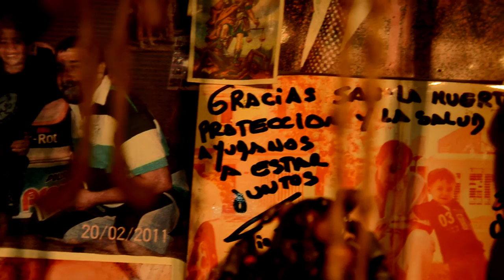AYUCABA Teaser - Documental-TP3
Diseño Audiovisual 1 – Cátedra Fischbein+Gismondi – Año 2015
Comisión: Felipe Restrepo
Trabajo Práctico Nº3: Cortometraje Documental de Observación (Grupal) Primer Etapa
Teaser (Adelanto): AYUCABA
Autoras/Alumnas: DANIELA PAULA LLANOS RODRIGUEZ y MICAELA JAZMÍN GARCÍA GULISANO
Tema: Lo Oculto, lo Secreto - San La Muerte

PRÓXIMAMENTE

Todos los derechos de las canciones utilizadas quedan reservados a los respectivos autores.